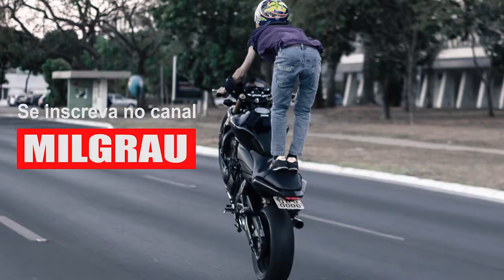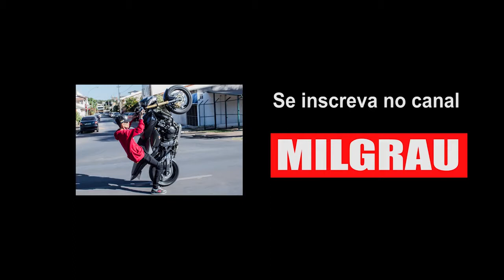MINHA HORNET NOVA